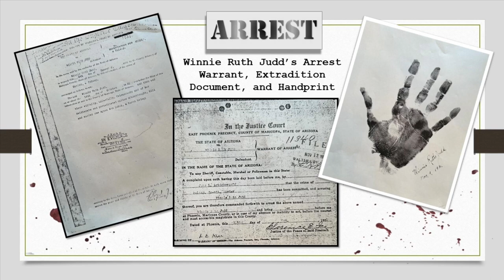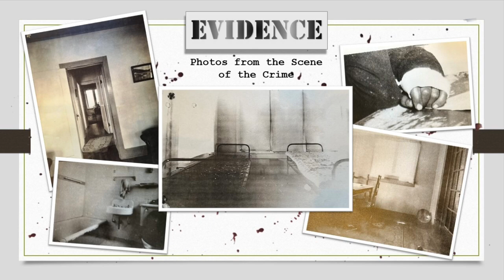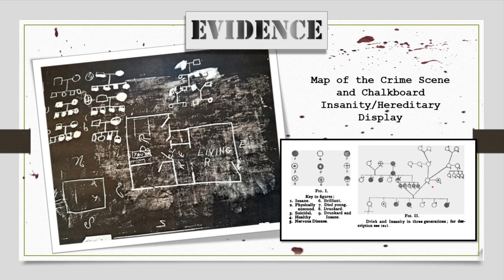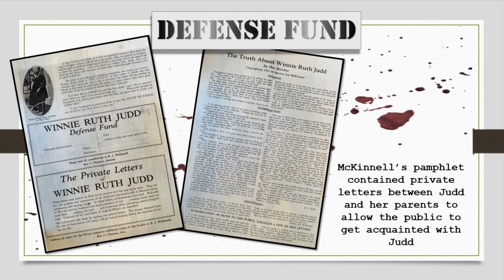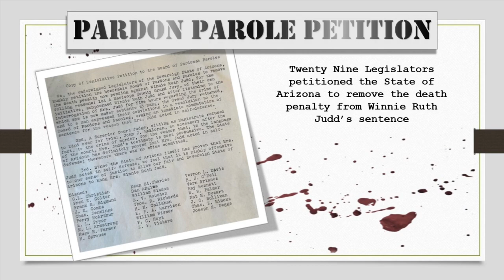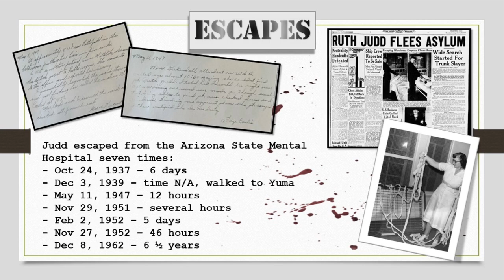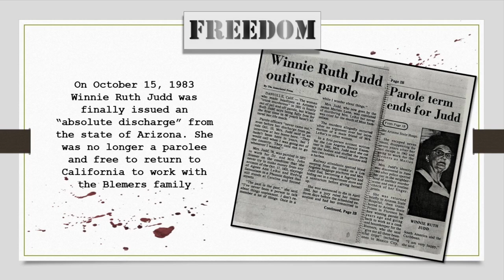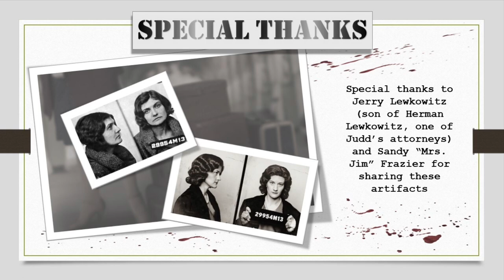The Truth About Winnie Ruth Judd: The Artifacts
See the artifacts behind the sensational story of Winnie Ruth Judd. From newspaper clippings to magazine articles to photos of the evidence, see why people to this day still think about what the truth of this case is.

Get tickets to The Truth About Winnie Ruth Judd, onstage now through March 17th